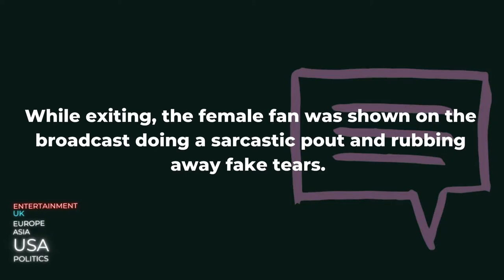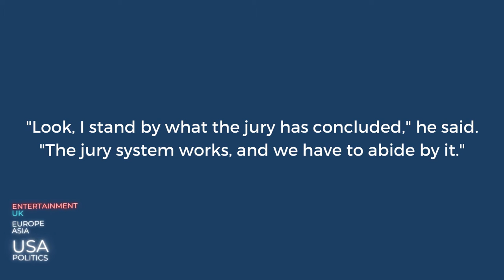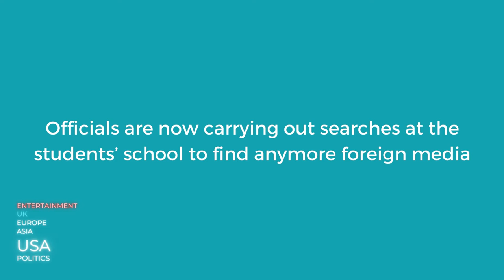Lakers’ LeBron James gets Pacers fans ejected in return from suspension - USA NEWS BRIEFING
LeBron James just can’t stop getting people ejected from games — this time two fans.

The Lakers star — in his first game back from his one-game suspension for bloodying Pistons forward Isaiah Stewart — had a couple of Pacers fans ejected from Los Angeles’ 126-116 win Wednesday night in Indianapolis. Stewart, who was suspended for two games, was tossed from Monday night’s game for getting into an altercation with James.

On Wednesday, James brought the referees over to two fans sitting courtside at Gainbridge Fieldhouse and angrily pointed at them and yelling, ‘this one right f—king here!” The fans, a young man and woman were then asked to leave with 2:29 left in overtime. While exiting, the female fan was shown on the broadcast doing a sarcastic pout and rubbing away fake tears. It’s unclear what the fans did to anger James.

James also gave the Pacers and their fans plenty to be unhappy about on the court with the Lakers playing without Anthony Davis (flu-like symptoms). He finished with 39 points on 13 of 29 shooting and had six assists and five rebounds while hitting two backbreaking 3-pointers in the extra session to help even the Lakers’ record at 10-10.

“I was excited about being in the lineup,” James said. “Me not playing last night on the second night of a back to back, I knew I could kind of give our guys a boost of energy with me not playing last night.” –